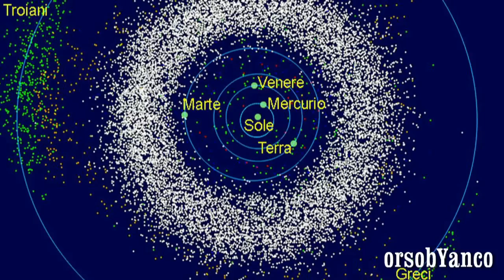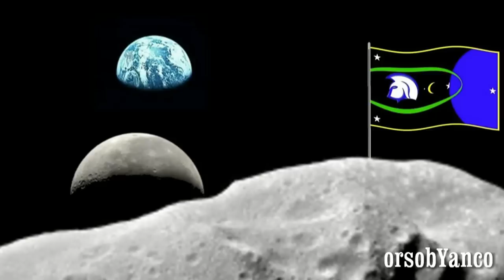L'ASTEROIDE DI 300 METRI CHE ACCOMPAGNA LA TERRA - 2010 TK7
Per  "troiano" si intende un asteroide o a un satellite naturale che condivide la stessa orbita di un pianeta  e si trovano in corrispondenza dei due punti di Lagrange, zone dinamicamente stabili situate 60° davanti e dietro il corpo celeste più grande.

FONTE: inaf.it